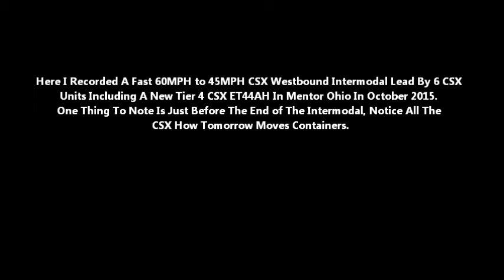Tier 4 CSX ET44AH Among 6 CSX Units Leading 60MPH Westbound Intermodal In Mentor Ohio In Oct 2015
Here I Recorded A Fast 60MPH to 45MPH CSX Westbound Intermodal Lead By CSX YN3 ES40DC #5403, CSX YN3 AC4400CW #106, CSX YN3 ES40DC #5371, CSX YN2 AC4400CW #294, CSX YN3 ES40DC #5207, & Tier 4 CSX YN3b ET44AH #3309 In Mentor Ohio In October 2015. One Thing To Note Is Just Before The End of The Intermodal, Notice All The CSX How Tomorrow Moves Containers.